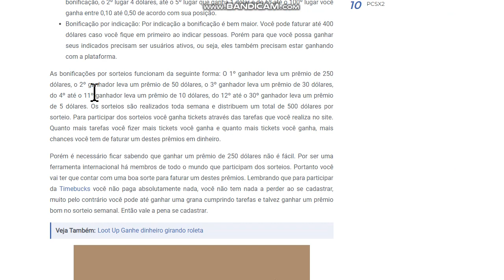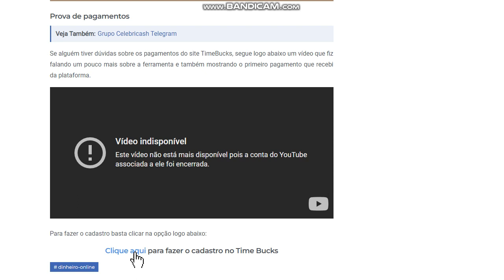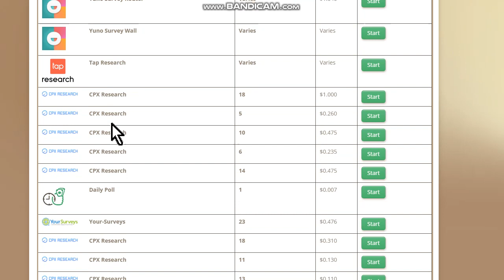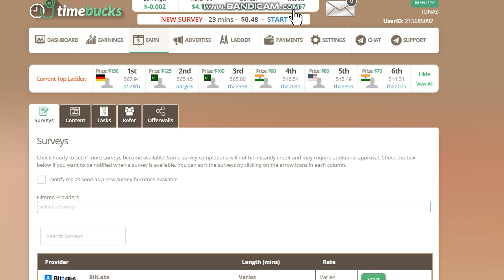Dica pra baixar jogos de PC de Graça | TIMEBUCKS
Neste vídeo dou uma dica bem interessante para quem deseja jogos que não pode comprar. Trata-se de uma ferramenta que você usa para conseguir um dinheiro e usar para ter os seus jogos.